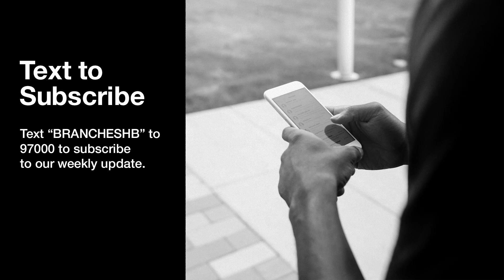1 Corinthians | True Spirituality | 1 Cor 12:1-11